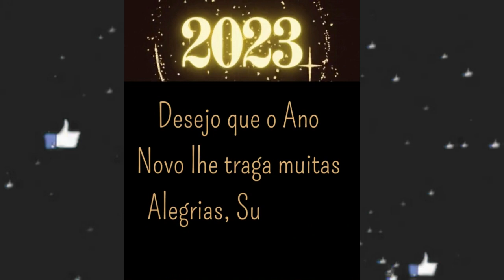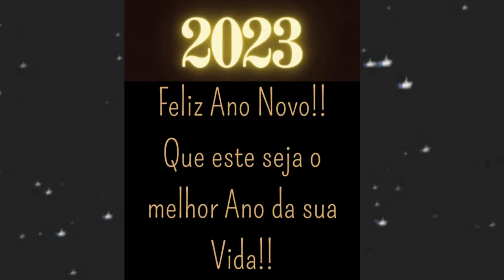FELIZ 2023,DEUS NOS ABENÇOE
Sou ,Eliu Brito  do canald Dex Reflexões